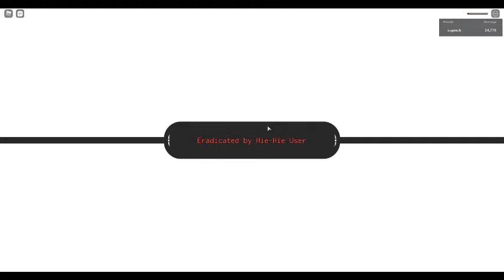Bomu-Bomu no mi(Giveaway)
The only time i record a dungeon i get a rare Youtubers luck ig

To enter sub and then dm the isekai guy#4431